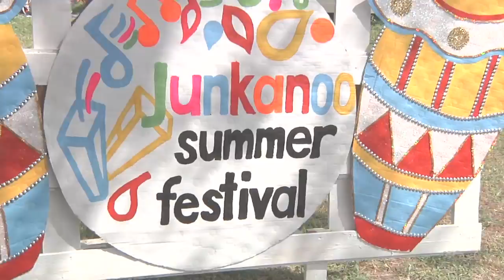July 26 2010 Tourism Today Junkanoo Summer Fest part 1